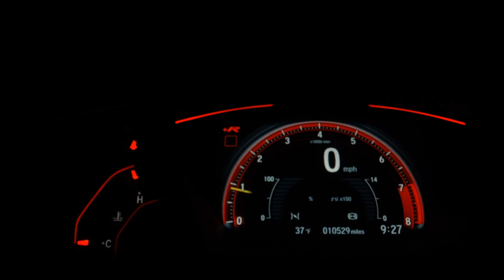HYUNDAI HB20 - 2015 - Itapecerica da Serra/SP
Veículo em bom estado de conservação.

Financiamento com ou sem entrada.

Estudamos trocas.

Parcelamos a entrada em até 24x no cartão de crédito (Consulte condições).

Trabalhamos também com financiamento através do cartão de crédito (Consulte condições).

Nosso horário de atendimento: Segunda à sexta: 9h às 18h30 e Sábado: 9h às 15h30.

O valor anunciado é para compra à vista ou financiado sem troca. Consulte-nos para saber o valor do veículo para troca.

Dados do Veículo
Veículo: HYUNDAI / HB20 1.6 COMFORT STYLE 16V
Ano: 2014/2015
Combustível: FLEX
Portas: 4 PORTAS
Câmbio: Automático
Cor: BRANCA
KM: 999.099

✅ Air Bag
✅ Alarme
✅ Ar Condicionado
✅ Ar Quente
✅ Computador de Bordo
✅ Desembaçador Traseiro
✅ Direção Hidráulica
✅ Retrovisores Elétricos
✅ Sensor de Estacionamento
✅ Travas Elétricas
✅ Vidros Elétricos
✅ Volante com Regulagem de Altura
✅ Limpador Traseiro
✅ Kit Multimídia
✅ Trio Elétrico
✅ Farol de Neblina
✅ Entrada USB
✅ Bluetooth
✅ Air Bag Passageiro
✅ Porta Copos
✅ Sistema ISOFIX
✅ Som Original